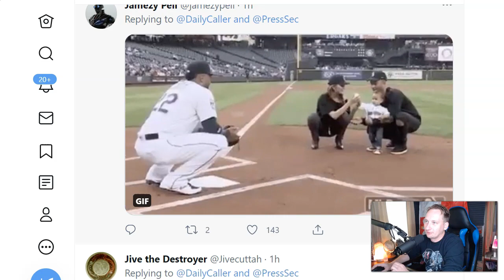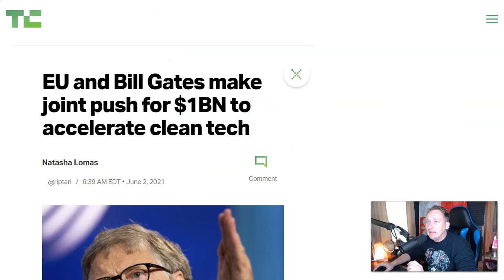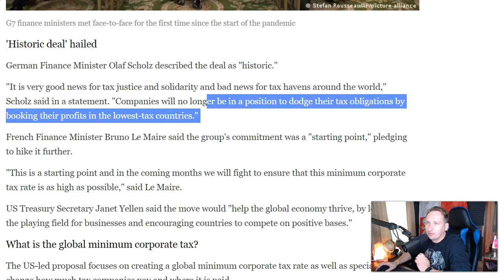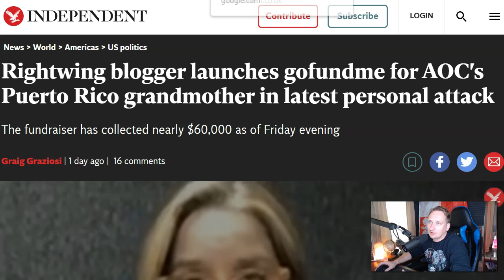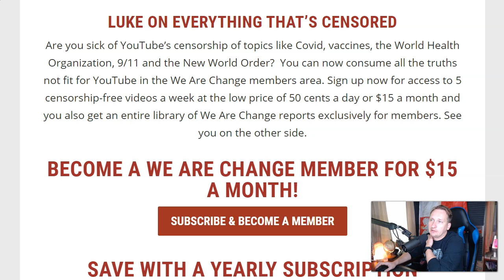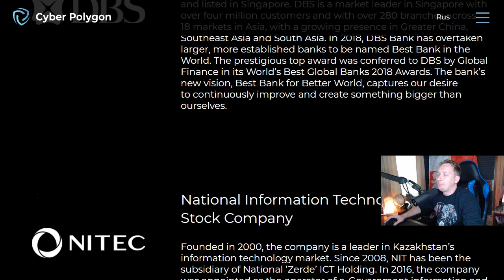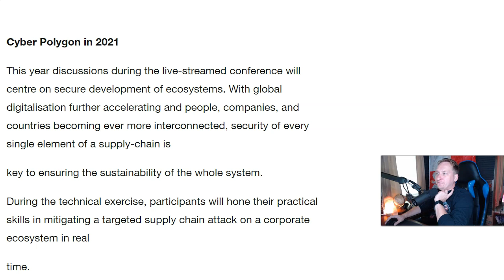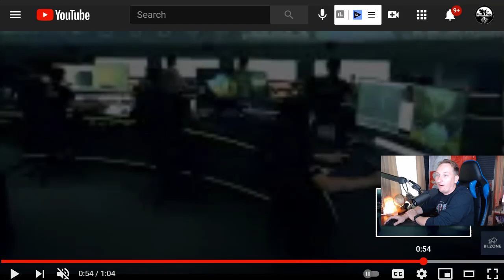Here it comes...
This report fills you in on what Klaus Schwab, Bill Gates and the EU Commission president are up to and it breaks down the World Economic Forum's Cyber Polygon exercise that is coming at a very suspicious time.

It's only your generous support that allows us to keep this independent media operation alive. Find out all the ways you can support us and keep us going